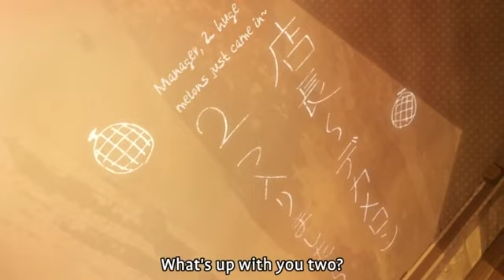Baka_to_Test_to_Shoukanjuu_Matsuri_-_01_-_Ending_B